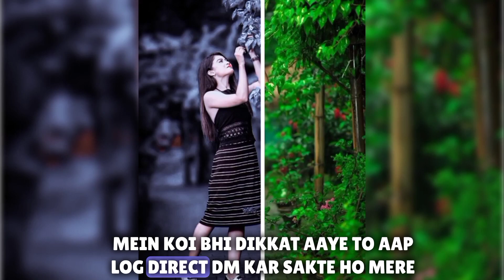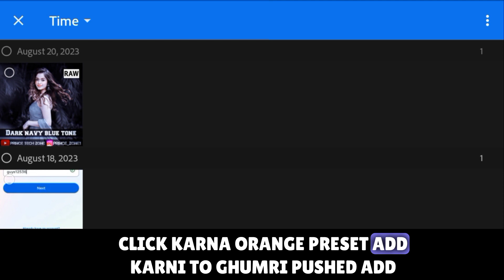dark navy blue tone Lightroom free Preset download | Lightroom presets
photo editing
lightroom dark navy blue tone photo editing
lightroom cc editing tutorial
lightroom editing
dark navy blue tone lightroom photo editing
lr edit
lr editing
lightroom preset download free
lightroom navy dark blue tone photo editing
navy dark blue tone lightroom photo editing
lightroom mobile photo editing tutorial
lightroom navy blue tone photo editing
free preset
free presets
lightroom tutorial
moody preset
lightroom presets
editing videos
lightroom 2020
blogger presets
lightroom mobile
dark linghtroom preset
how to edit dark blue presets
dark blue preset
preset lightroom moody blue
moody dark blue preset
how to edit moody dark blue
misty blue presets
Dark navy blue tone Lightroom preset
Dark navy blue tone lightroom presets
Dark navy blue tone Lightroom free Preset download
Navy blue tone preset
Dark blue tone lightroom presets
Navy blue tone presets
Edit